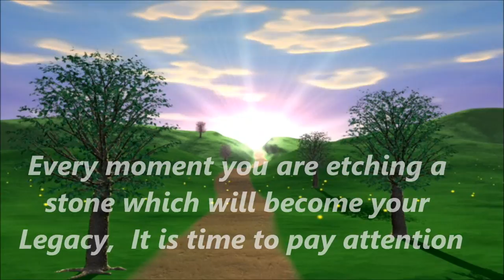What if the Legacy Are You Building?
Your legacy is built one day at a time and will end up being your remembrance and reputation. How are you doing so far?